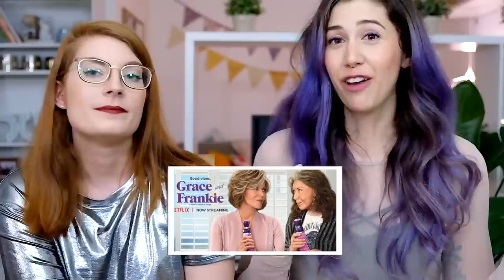📺✨SÉRIES TÉLÉ – Notre top 10! avec Catherine Duplessis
On vous jase de nos 5 séries télé préférées chacune! Ça a été vraiment dur de choisir...

▷ En vrac...
▹ Je suis québécoise
▹ Je mesure 5p11 (1m79) – d'où mon nom de chaîne
▹ Mon chien est un Boston Terrier et s'appelle Morice  ♡

▷ Je filme avec une Fujifilm xpro 2
▷ Je vlog avec une Canon G7x mark II